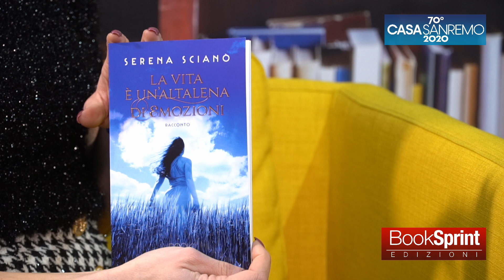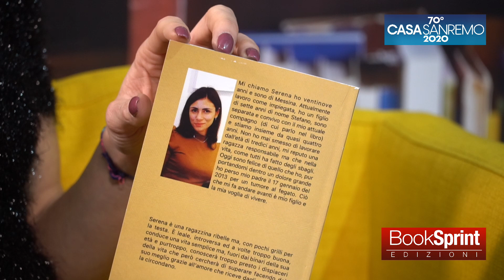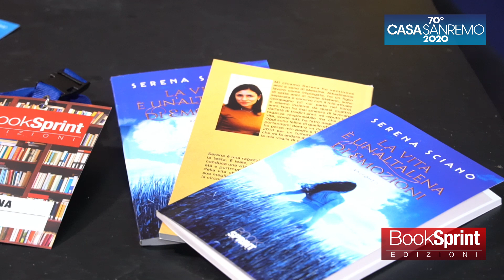Serena Scianò da Casa Sanremo 2020 - BookSprint Edizioni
Serena Scianò dal Palafiori di Sanremo presenta "La vita è un’altalena di emozioni" edito da BookSprint Edizioni.